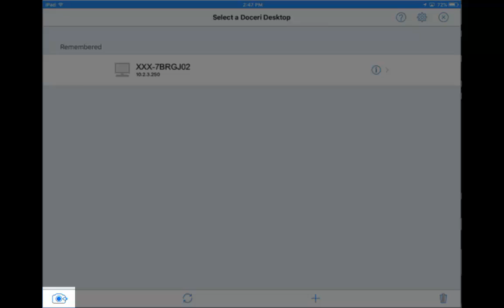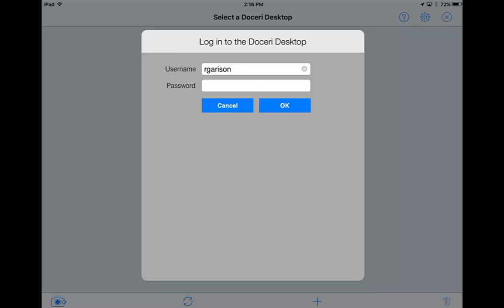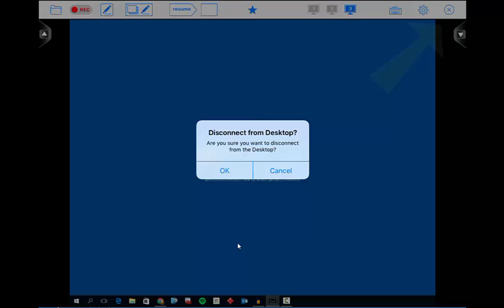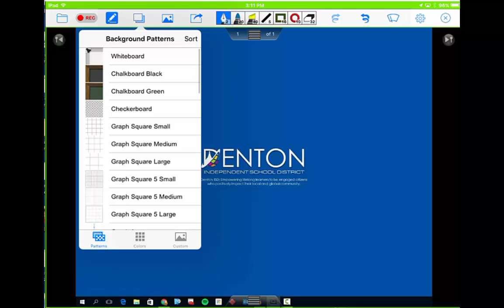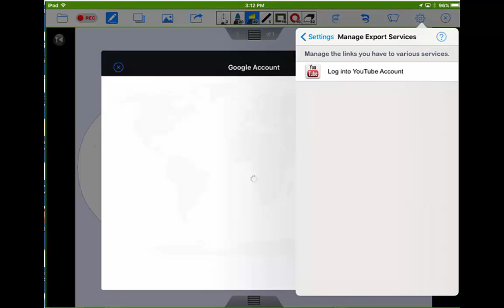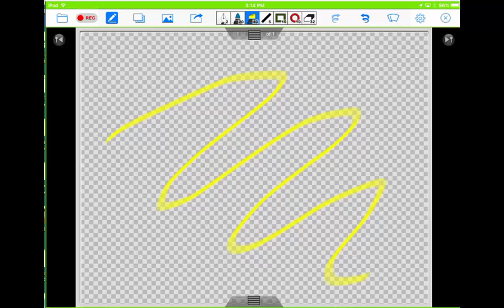How to use Doceri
This video demonstrates how to use the Doceri iOS app and create screencasts that can be uploaded directly to YouTube.